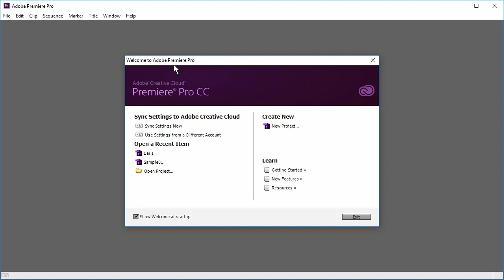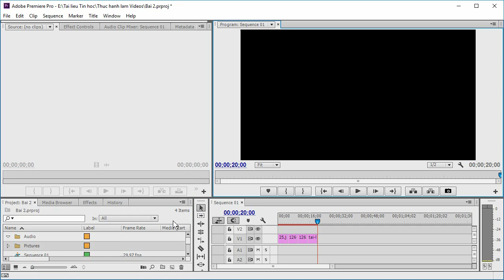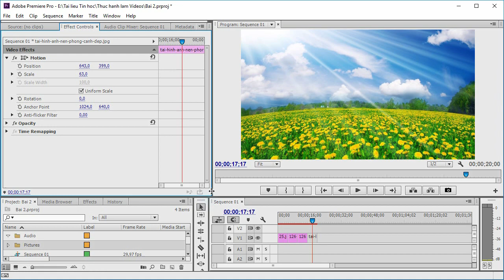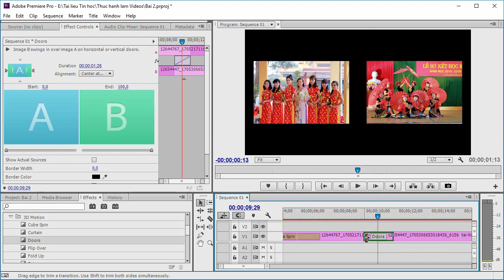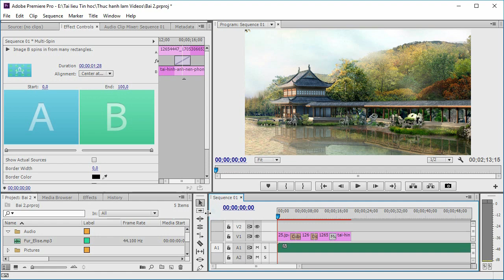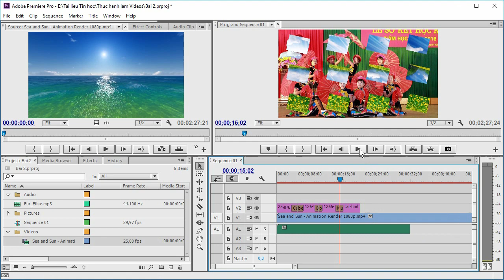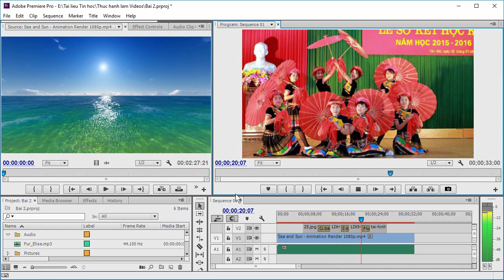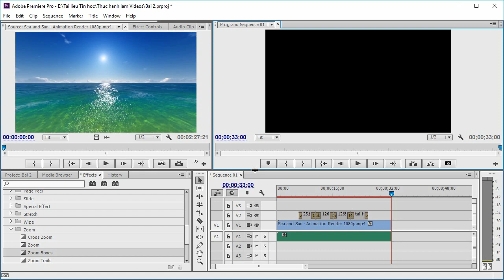Adobe Premiere: Bài 2. Tạo Slide Show từ hình ảnh, Video và âm thanh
Hướng dẫn này sẽ tạo ra một bộ Slide Show như các phần mềm làm Video đơn giản thường hay làm. Ở đây, chúng ta sẽ cắt ghép, chỉnh sửa và tạo ra các hiệu ứng chuyển cảnh giữa các bức ảnh cũng như hiệu ứng chuyển cảnh giữa Video và ảnh.